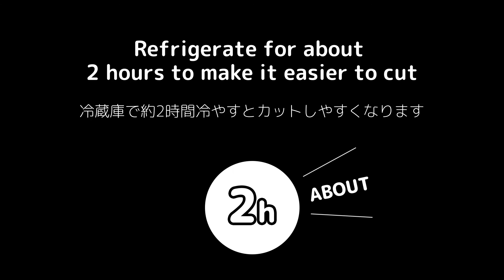【カスタードバナナパイの作り方】作業時間15分！冷凍パイシートで超簡単♪How to make custard banana pie‹KITCHEN TANAKA 妹レシピ›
料理の苦手なキッチンタナカの妹です😋

私は、複雑なことやめんどくさいことはできるだけしたくない派
でも、美味しいものは大好き。
そんな私の希望を叶えてくれる夢のようなケーキ？パイの作り方をご紹介します。

今回は以前ご紹介した「超簡単アップルパイの作り方」の応用版
「カスタードバナナパイ」を作りましたよ。

【材料　４人分 (1065kcal / 204円)】
　▼カスタードクリーム　250~300g　(509kcal / 79円)
　・全卵　1個　(107kcal / 20円)
　・薄力粉　10g　(37kcal / 3円)
　・グラニュー糖　50g　(192kcal / 10円)
　・牛乳　200ml　(137kcal / 34円)
　・バター　(36kcal / 12円)
　▼バナナ　2本分　(186kcal / 50円)
　▶冷凍パイシート　１枚　(370kcal / 75円)

※カロリー、材料費は概算です。

【作り方タイムスタンプ】
0⃣ 00:00 オープニング
① 00:34 カスタードを作る
② 01:52 焼きバナナを作る
③ 02:21 パイシートを焼く
④ 03:08 カスタードバナナパイを作る
　 03:56 今日のタナカケン
⑤ 04:05 めっちゃおいしい！が！食べにくいｗ

▼私一押しのヨーグルトメーカーはこちら（お得でおススメ！）
アイリスオーヤマ ヨーグルトメーカー IYM-013
アマゾン：

▼全く同じヨーグルトメーカーの付属が少ないバージョンはこちら
アイリスオーヤマ ヨーグルトメーカー KYM-013
アマゾン：

その他のヨーグルトメーカも吟味してみましたが、
私的にはこの機種が一番高機能でコスパも良いと判断しました♪

【妹レシピ関連動画はこちら】

■Instagramでは、動画にしていないものも公開中です！
調理・説明・撮影・編集 → 妹